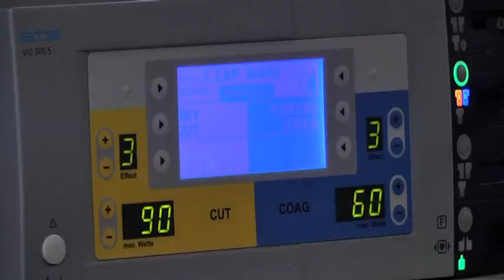Від матері - сину: в лікарні ім. Мечникова здійснили пересадку нирки сину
Хірурги лікарні імені Мечникова знову взялися за виконання складної операції - з пересадки нирки матері синові. 35 — річний пацієнт на ім’я Віктор ще в дитинстві впав з дерева та сильно забив поперек. Відтоді почалися проблеми з нирками, згодом вони призвели до хронічної ниркової недостатності термінальної стадії - орган перестав виконувати свої функції. Наразі нирку у донора успішно вилучили та почали підготовку до наступного етапу хірургічного втручання.